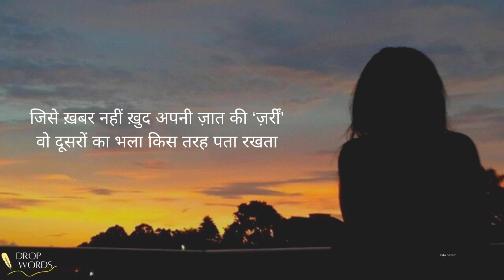Jise khabar Nahi Khudki | Hindi Poetry | Urdu Gazal | Drop Words Audio Poetry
अगर वो मिल के बिछड़ने का हौसला रखता  A urdu gazal  written by इफ़्फ़त ज़रीन

Producer : Drop Words